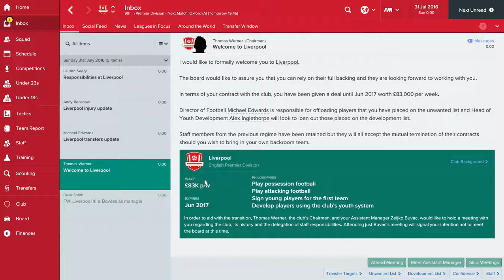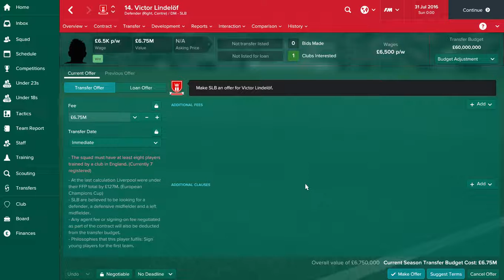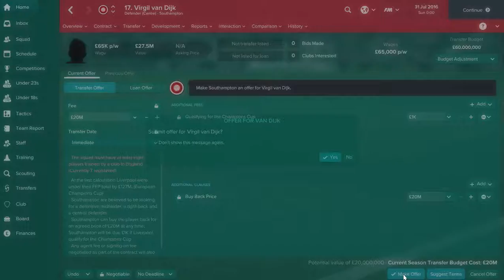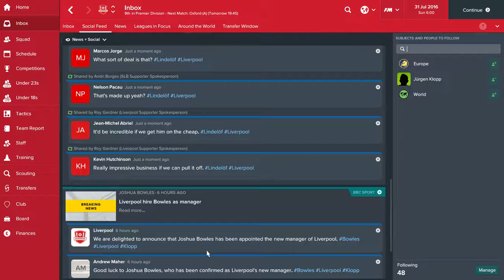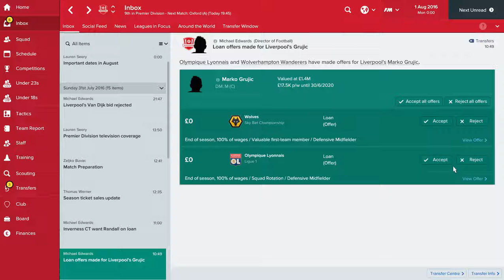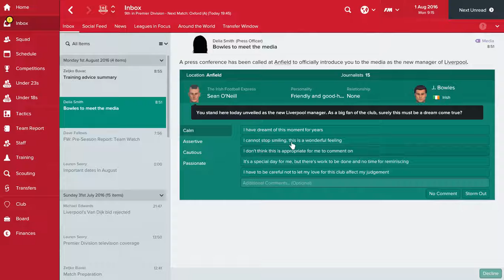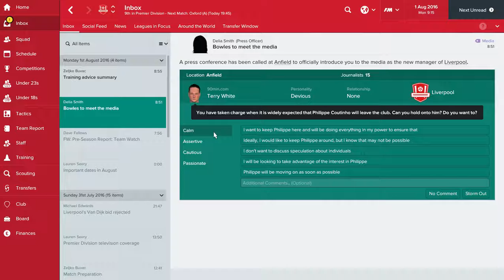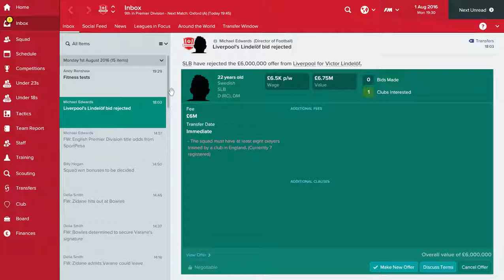Football Manager 2017 | Liverpool Ep 1 | Looking for a centre back